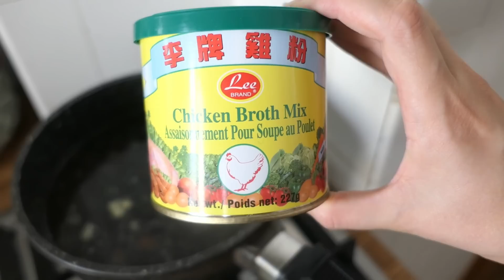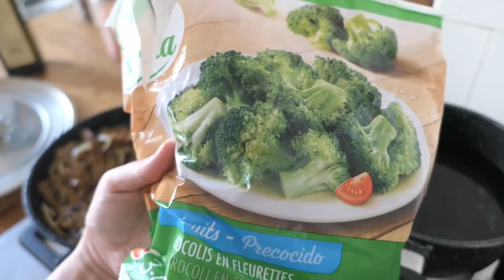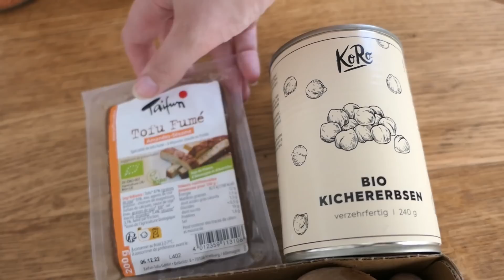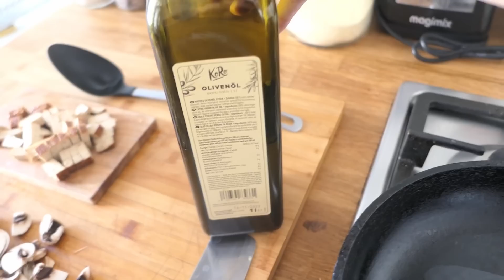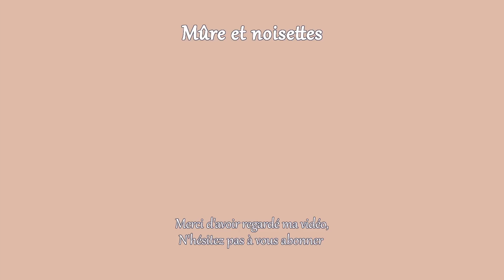3 Dîners d'Automne | Que je mange chaque semaine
Les amis, on se retrouve aujourd'hui avec 3 dîners que je mange très régulièrement en ce moment, basés sur 3 sources de protéines différentes:

Pour le caramel: Faire fondre le sucre (1 grosses cuillère à soupe) puis ajouter sauce soja (2 cuillères à soupe) et 5mL d'eau.

Soupe de lait de coco aux lentilles:
- 1 boîte de lait de coco
- 100g de lentilles corail
- 1 oignon
- 1 cuillère à soupe de bouillon de légumes

B12 économique
( 1 comprimé de 5000mcg toutes les deux semaines )

 ►Mon matériel*
👉Mon Blender
👉 Mes couteaux
👉Vitamine B12 (celle ci est à prendre une fois par semaine: 2 comprimés d'un coup)